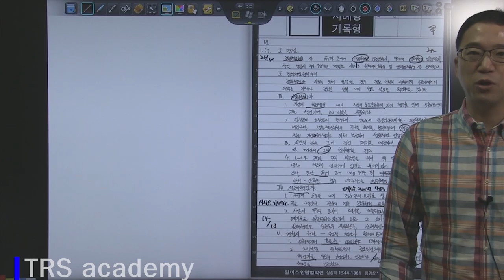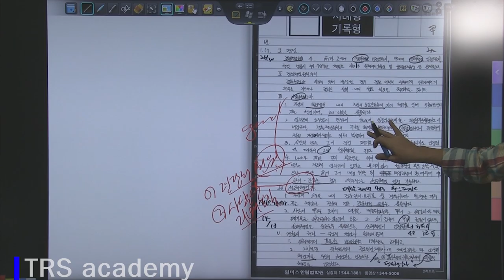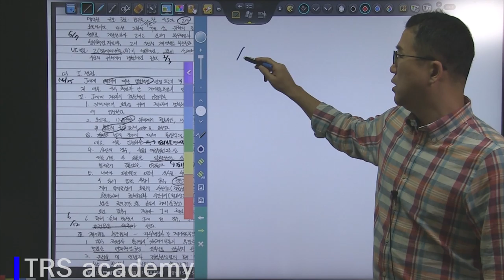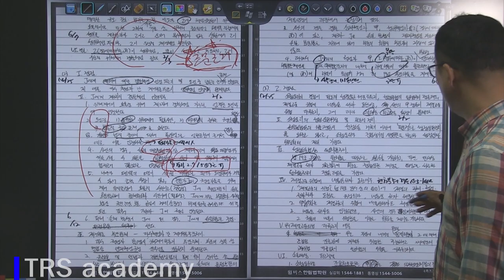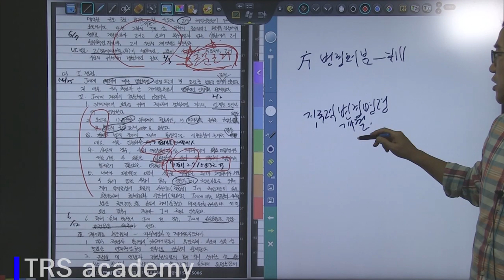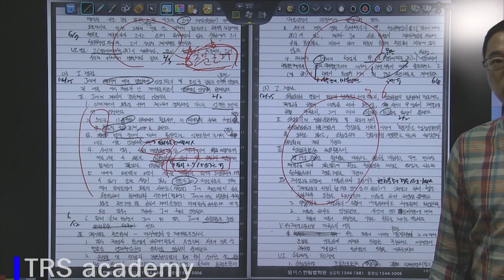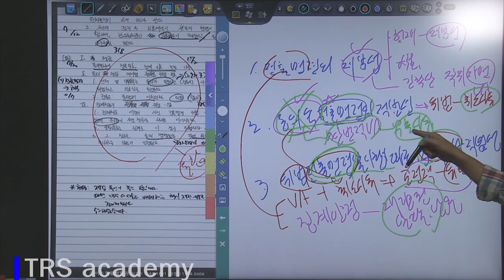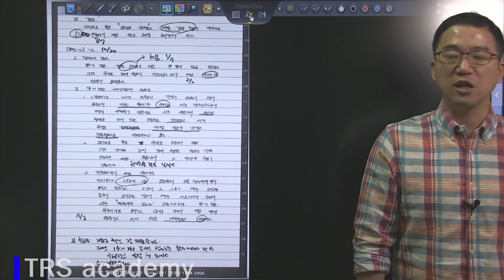2018 박도원 행정법 변시 3순환 모의고사 7회